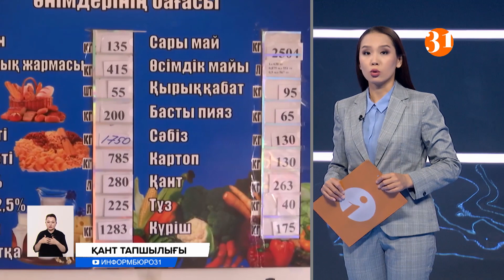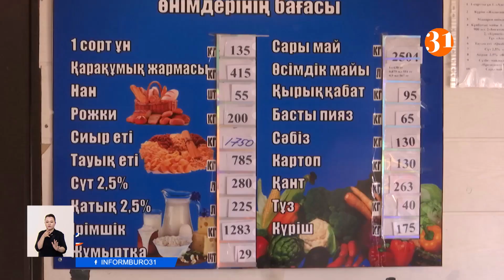Күнде 100 адам жиналады! Қызылордалықтар әлеуметтік дүкендердегі қантқа таласып жатыр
Қызылорда да тұрғындар әлеуметтік дүкендердегі қантқа таласып жатыр. Көпшілік күні бойы небәрі 2 келі құмшекер алу үшін кезек күтіп сабыламыз дейді. Өйткені базардағы баға екі есе қымбат. Ал әкімдіктегілер тапшылықты сол дүкеннің иелері қолдан жасап отырғанын айтады
Қызылорда қаласы 90-жылдарға қайта оралғандай. Қант әкелінген күні әлеуметтік дүкендердің алды иен тірескен адамға толады. Көпшіліктің айтуынша, кезекке тұратындардың саны тіпті 100 адамға дейін жетеді. Бірақ, таңнан түске дейін кезегімізді күтсек те, көбіне құр қол қайтамыз деп ашынады қала халқы.
ЖҰМАҒАЛИ КӨРПЕБАЕВ, тұрғын:
– Күнде 100 шақты адам жиналады. Таңғы 8-ден 12-1-ге дейін. Кейбіреуіне жетпейді.
Әлеуметтік дүңгіршектерде тұрақтандыру қорынан алынатын қанттың келісі 263 теңгеден сатылып жатыр. Базарлар мен жеке дүкендердердегі шекер бағасы 400-500 теңге аралығында. Ал елдегі қарқын алған қымбатшылықтың кесірінен айлығын шайлығына жеткізе алмай жүрген жұрт осында ағылады. Сондықтан құмшекерді жеткілікті көлемде жеткізсін дейді көпшілік.
ДАРИҒА УАЙЛАЕВА, тұрғын:
– 70 мың пенсия аламын. 7 немерем бар. Жетпейді ғой қант. Бір келі қант не болады? Магазиннен алсақ, онда қымбат қой.
Ал сатушылар мұнда қанша көлемде қант әкелсек те бәрібір жетпейді деп отыр.
БОТА НӘМЕТОВА, сатушы:
– 6-7 қап келген күндері мен 2 келіден беремін. Жетсін алсын, алмай жүрген кісілер де бар ғой деп.  Өткенде 7 қап келгенде 1 жарым сағатта тауысылды.
Жауапты корпорация өкілдері қоймада дәл қазір 80 тонна қант бар екенін айтады. Тағы 300 тоннаға жуық құмшекер алдырып жатыр екен. Бұл қаладағы 36 әлеуметтік дүкенді қамтып отыруға толық жеткілікті де йді. Ал тапшылықтың туындауына сол дүкеннің иелерін кінәлайды.
ЖЕҢІСБЕК АХМЕТОВ, "Байқоңыр" ӘКК басшысының орынбасары:
– Бізге әлеуметтік дүкендер тапсырыс береді. 5-10 қап керек деп. Тексереміз перепродажа болмасын деп. Солай ұсталып қалған фактілер болды. Оларға айыппұл салдық.
Яғни мемлекет қаражатынан алынған қантты кәсіпкерлер халыққа емес, қымбат бағада жеке дүкендерге өткізіп жүрген көрінеді. Бірақ бұған бақылауды барынша күшетіп жатырмыз дейді жауаптылар. Ал алтын уақытын арзан қант алу үшін кезекте өткізіп жүрген көпшілік, әлеуметтік дүкендер санын көбейтпей, мәселе шешілмейді деген пікірде.
Абай Нұржанұлы,Рахымжан Ысқақов